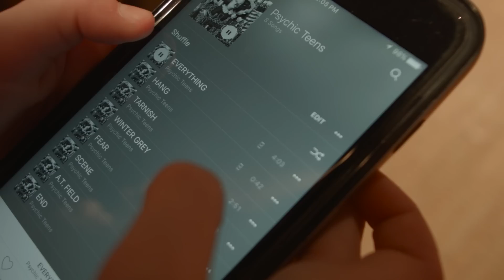Psychic Teens - EVERYTHING [Official Video]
Taken from the album NERVE

Available via SRA Records on LP, CD, CASSETTE, MP3, FLAC, WAV

Special Thank You:  Rodney Anonymous, Robert Hakalski, Anna Ravasio

Recorded at Gradwell House Studio with Steve Poponi and mastered by James Plotkin.